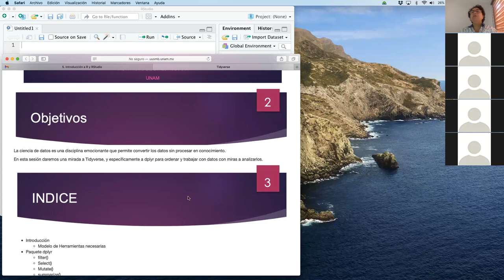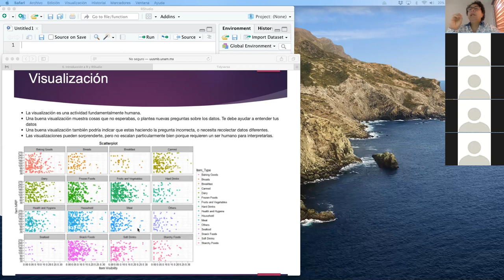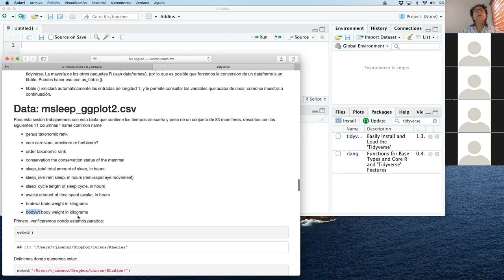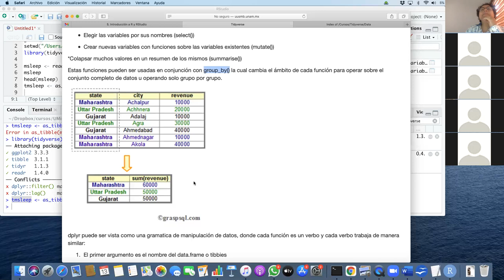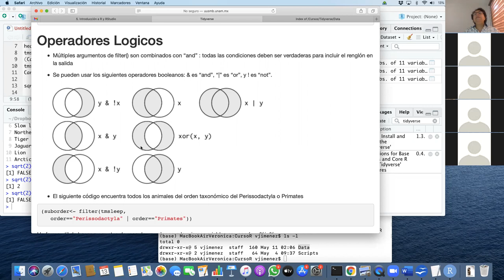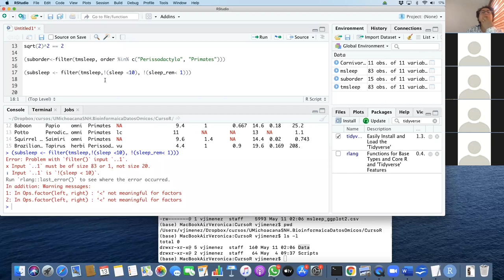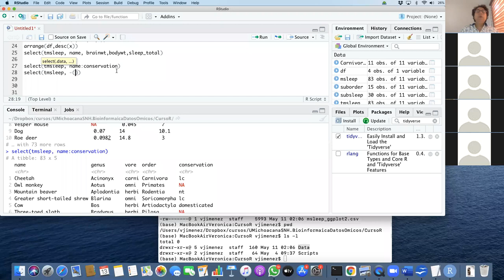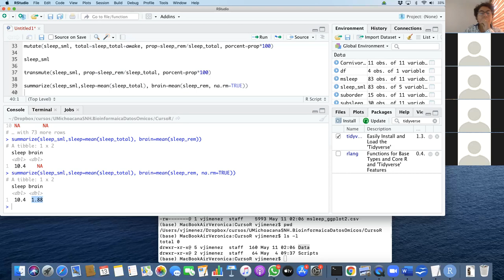tidyverse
Esta es una introducción a Tidyverse y en especial a las funciones de dplyr para análisis de datos.